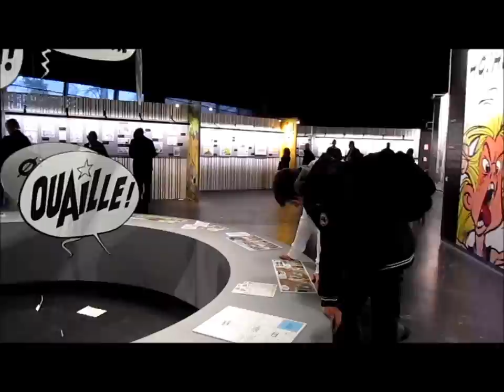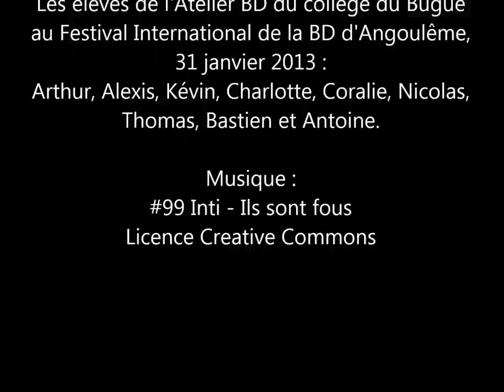Sortie au Festival d'Angoulême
Les élèves de l'Atelier BD du collège du Bugue se sont rendus au Festival International de la BD d'Angoulême le 31 janvier 2013.